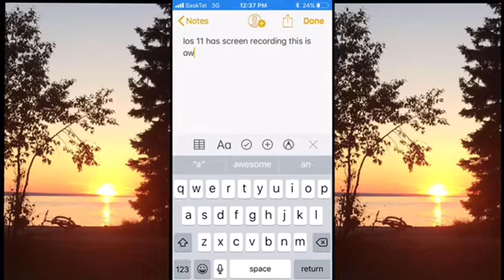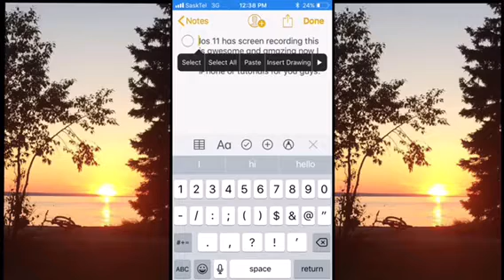IOS 11 Has a BIG SECRET???